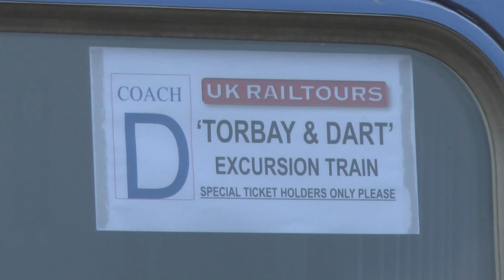Long Day out filming D1015 47790 47853 57605 + more from Birmingham to Devon.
My day started at Hamstead Station at 04.55 and finished at 23.15 at Old Hill Station. This film features D1015 working a Tame Bridge Parkway to Penzance and back, followed by 47790 TnT 47853 on a Birmingham International to Edinburgh Northern Belle. Then down south a class159 charter from London Waterloo to Paignton and return, and lastly 57605 doing a Par to Exeter then returning on a Exeter to Penzance.